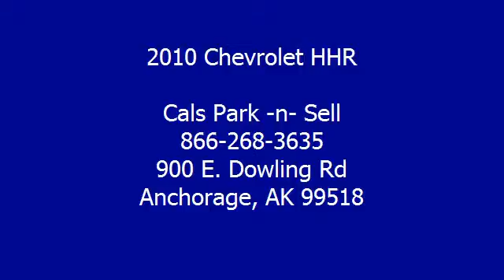2010 Chevrolet HHR - Cals Park -n- Sell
900 E. Dowling Rd

For Sale: 2010 Chevrolet HHR
VIN: 3GNBABDB5AS617134
Engine: 2.2-Liter 4-Cylinder 155HP
Drivetrain:
Transmission: automatic
Mileage: 22,817
Color: RED (exterior)  (interior)

Features:
2010 Chevrolet HHR S U V. This vehicle features the following equipment: automatic, 2.2-Liter 4-Cylinder 155HP, Air Conditioning, Cruise Control, Keyless Remote, Power Door Locks, Power Mirrors, Power Windows, Rear Window Defroster, Tilt Steering Column, Daytime Running Lights, Tire Pressure Monitor, Traction Control